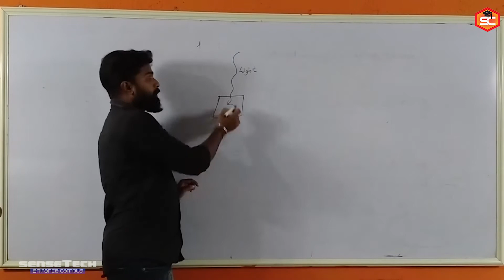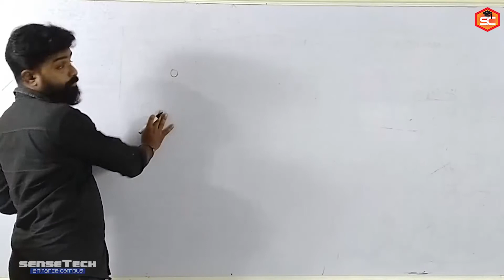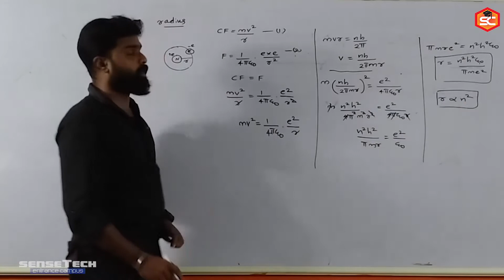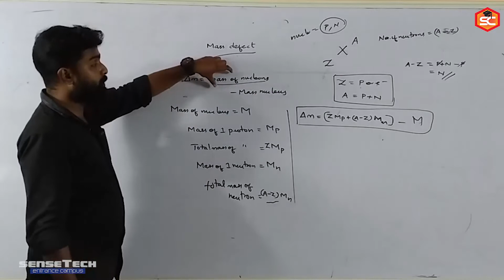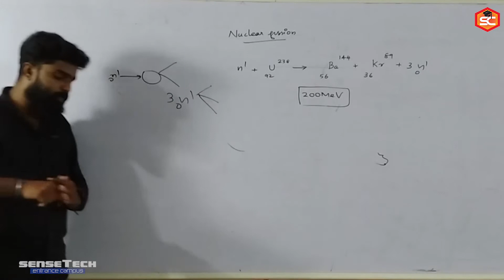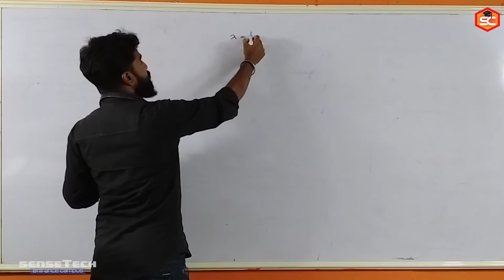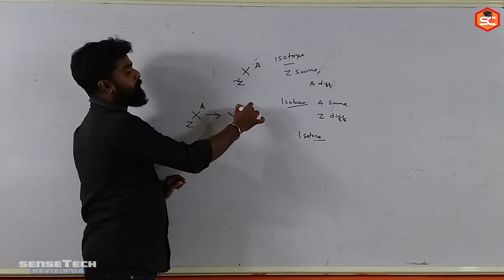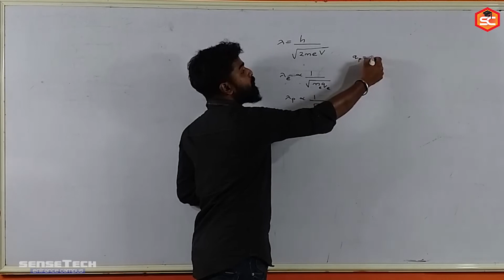ENTRANCE | PHYSICS | DUAL NATURE, ATOM, NUCLEI